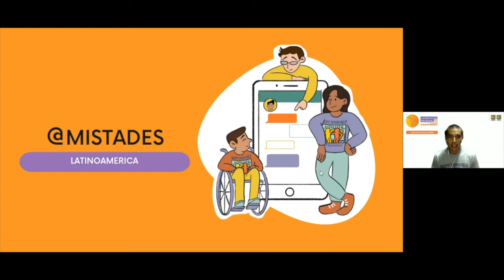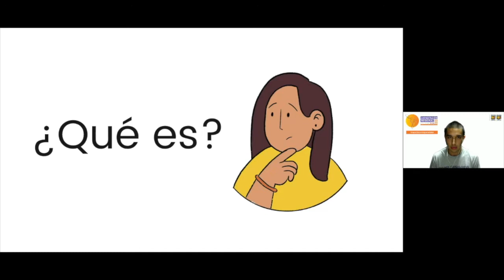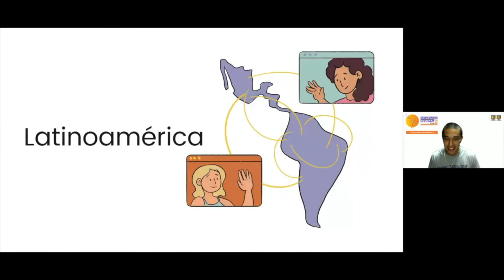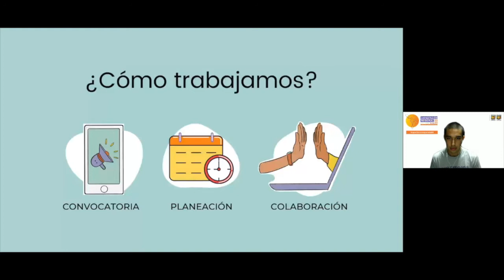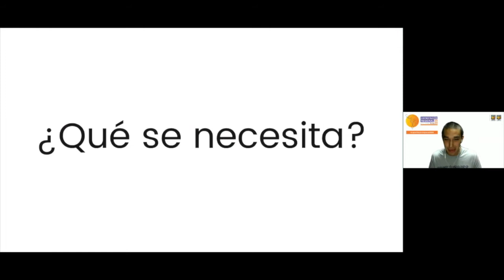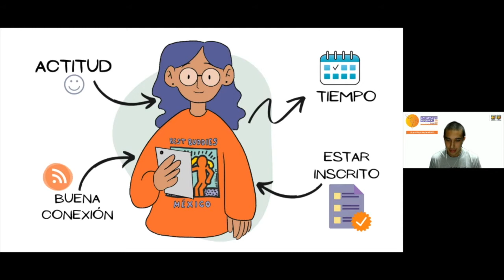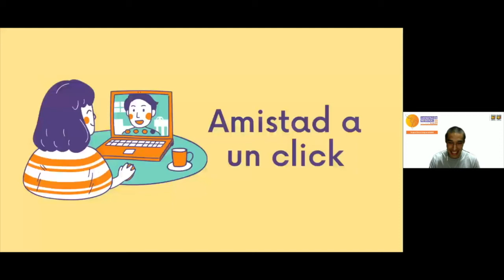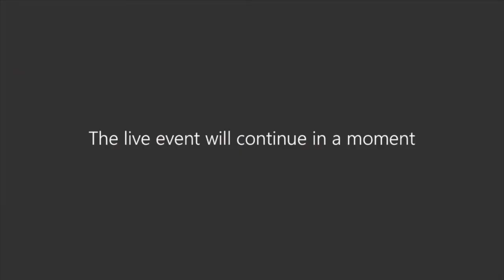Programas Embajadores / @mistades Latinoamérica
Socialización y lanzamiento oficial de los programas Embajadores y @mistades para todos lo países de Best Buddies Latinoamérica.

Ponentes:

Miguel Cortázar  - Voluntario Best Buddies México
Sebastián Quijada - Best Buddies Chile
Camilo Cárdenas - Embajador Best Buddies Chile
Harold Bernal - Best Buddies Colombia
Moderador: Alejandra Escobar - Best Buddies Chile